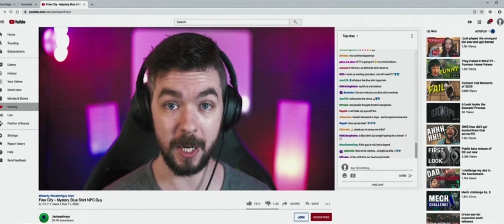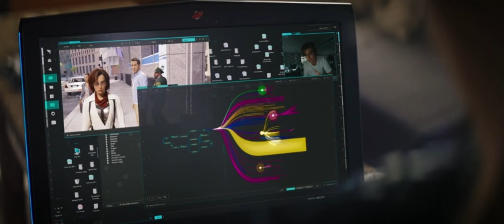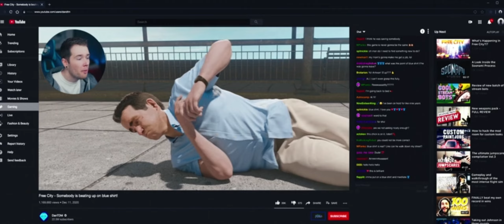Strangers Like Guy (Free Guy MV)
THIS VIDEO IS NOT FOR KIDS! Free Guy is rated PG-13 and includes crude humor and swearing.

You know when you get an idea and aren't sure if it could work at first, but listening to the song it just becomes more and more fitting...yeah, this was one of those times for me xD I wanted to do a vid with this song to this movie, but wasn't sure if I could get it to work with how 'edgy' (idk if that's the right word lol) Free Guy can be and how upbeat the song is - an unlikely combo.

The  main reason I did end up doing it wasn't necessarily because of the "Strangers Like Me" lyrics, but I got a ton of inspiration just from "These emotions I never knew, of some other WORLD far beyond this place"

It just made so much sense, especially if you've seen Free Guy and know what the plot is xD It was pretty difficult finding fitting scenes, but I'm pretty satisfied with how it came out. I know I haven't been that active lately, but I do  want to try uploading more vids. I have another one in the works but I'm not sure when I'll be able to finish it.

Huge thanks to PerkyPastry for giving me so much feedback on this!!